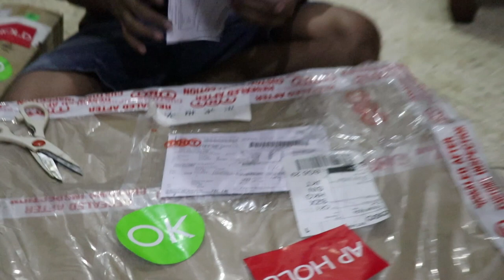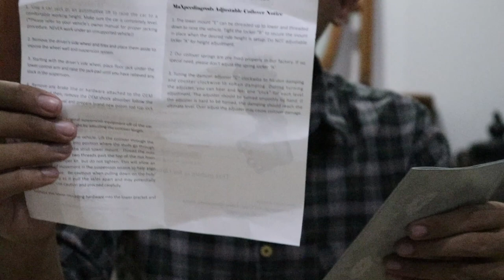UNBOXING Coilover China!! BMW e36 part ii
beberapa hari lalu tiba dirumah gw pesanan parts BMW e36 ysng kemarin udah sempat kita beli, parts suspensi tersebut adalah coilover set, coilover asal negara China ini konon katanya sedang banyak digunakan di dunia. harga yang cukup kompetitif membuat benda ini cukup banyak peminat. harga nya sih ga terlalu mahal yaitu sekitar 4,5jtan(belum termasuk ongkos kirim). ga sabar pengen cepet-cepet nyobain bagaimana performanya dijalanan.